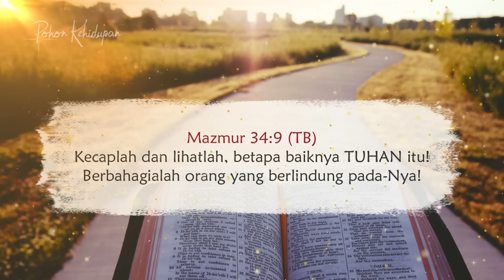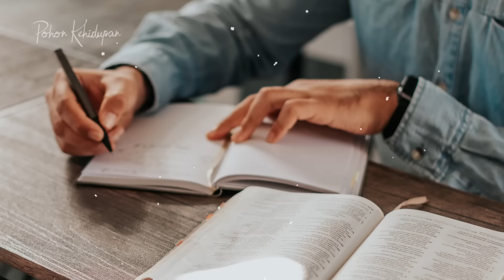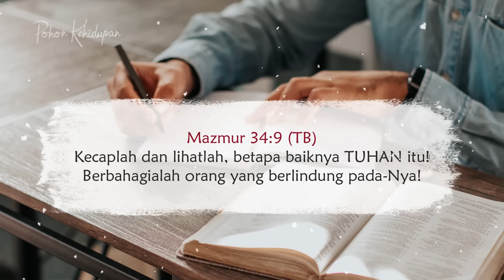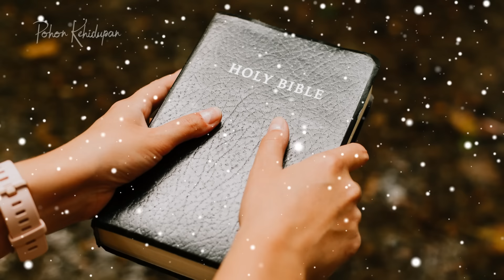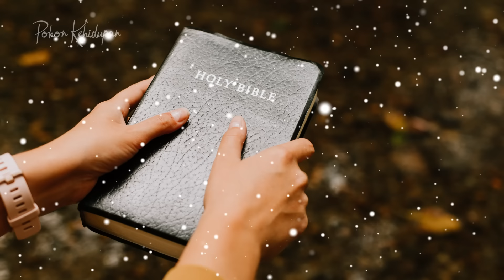Orang Yang Berlindung Pada TUHAN - Renungan Harian Kristen & Doa Pagi Mezbah Doa Syukur Terbaru 2024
Immanuel Yeremia